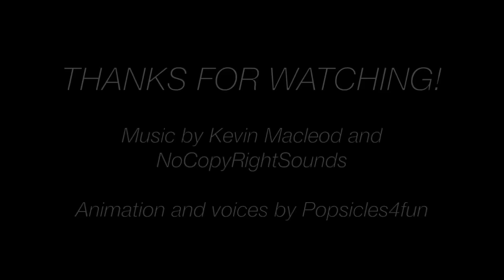Clawdeen's Family- A Monster High/Ever After High Stop Motion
Clawdeen invites her family over for dinner without telling the ghouls, and the night quickly gets out of control.